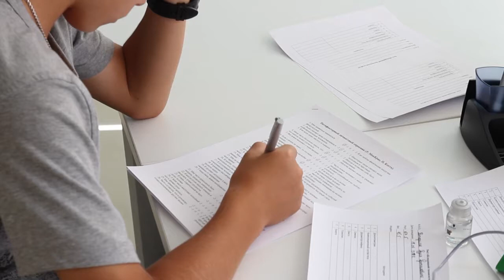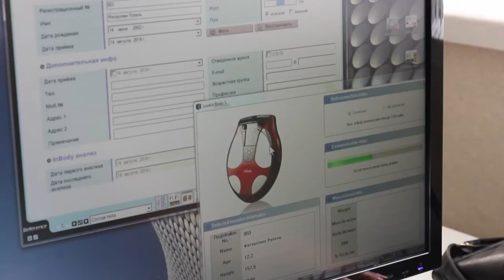Ведущие теннисисты Татарстана прошли функциональное тестирование в Лаборатории «Гераклион»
Лаборатория спортивной медицины и физиологии "Гераклион" рассчитана не только на кроссфитеров и атлетов высокого класса, которые уже не раз посещали ее, но и на представителей других видов спорта, а также спортсменов различных возрастов. Так, 14 августа в лаборатории побывали юные теннисисты из Татарстана – участники республиканской программы, прошедшие предварительный отбор и сформировавшие команду, целью которой является подготовка резерва для сборной России. В связи с переходом на европейский соревновательный календарь команда прибыла в столицу в августе, чтобы провести подготовительный сбор и пройти тестирование в Лаборатории "Гераклион".